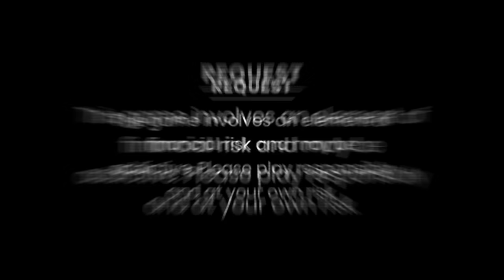GA Singju MUKBANG TWBA|| MOROK 🌶🌶 KHUSADI😝 LOIRE